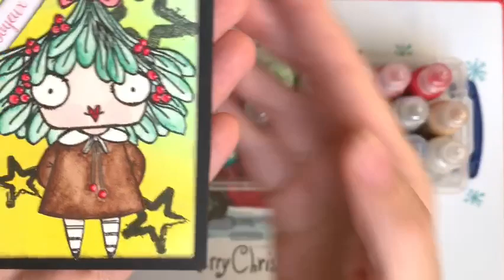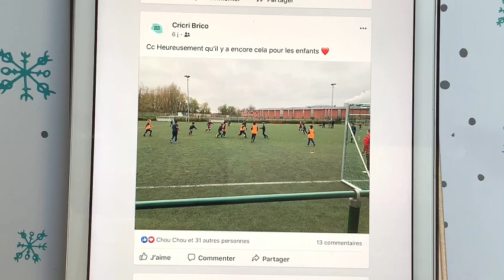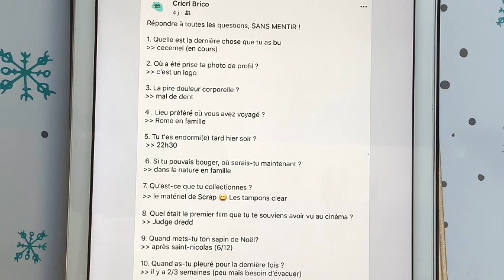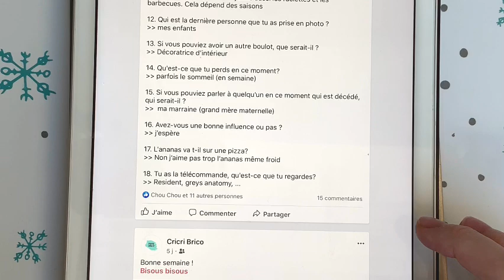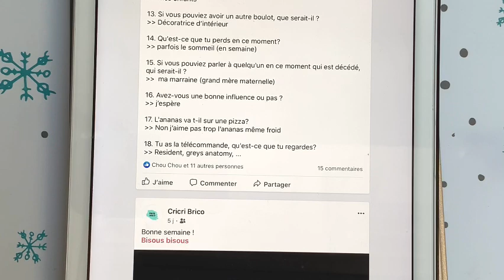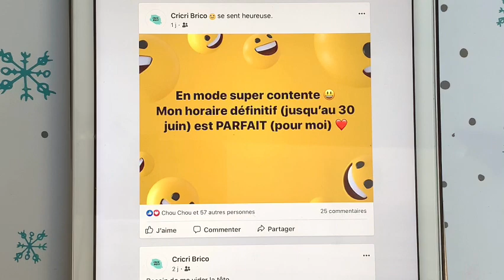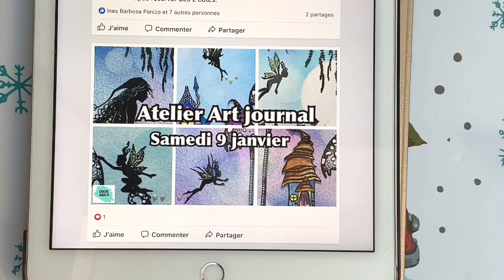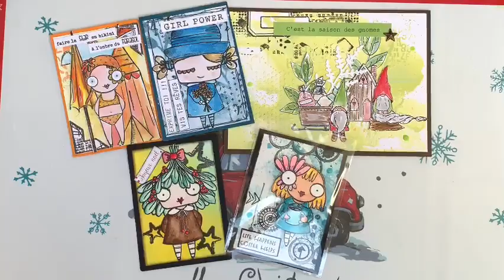Blabla de Crcri du 29 novembre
C'est le jour du blabla 😊